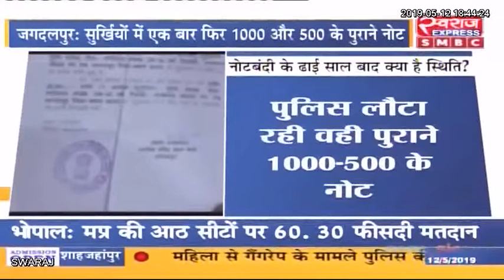छत्तीसगढ़ एक्सप्रेस || छत्तीसगढ़ की बड़ी खबरे